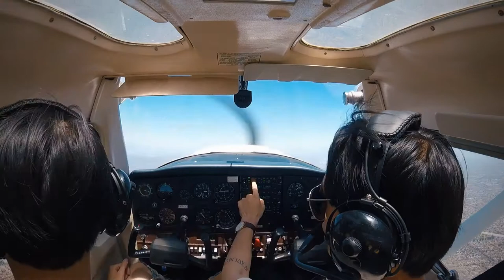Preparing for CFI | From Long Beach to Chino | Flight VLog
Another short video from Long Beach Airport to Chino Airport. I was hoping to record the audio in the cockpit but the adopter wasn't delivered on time. Will defiantly try to post more in the current future!